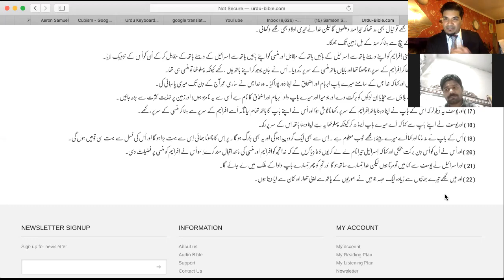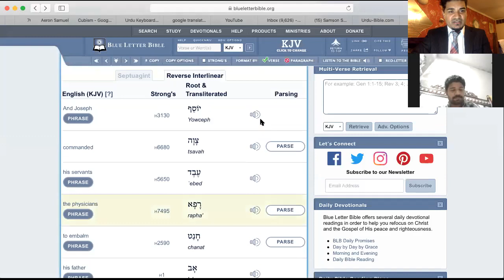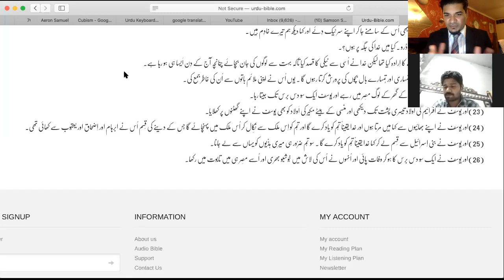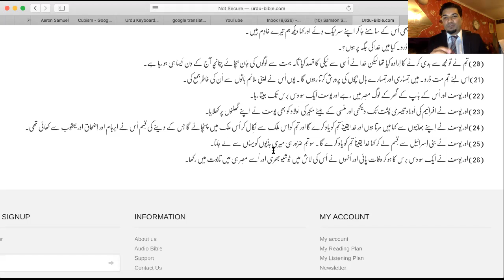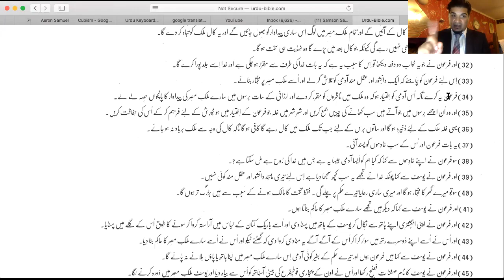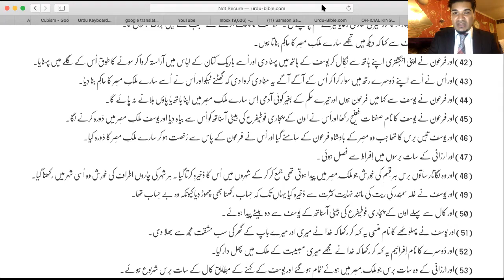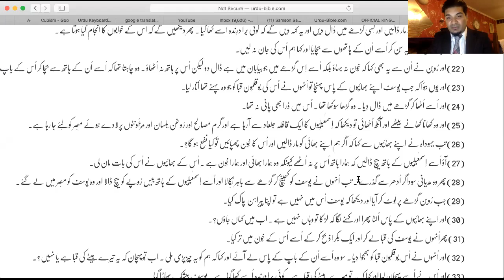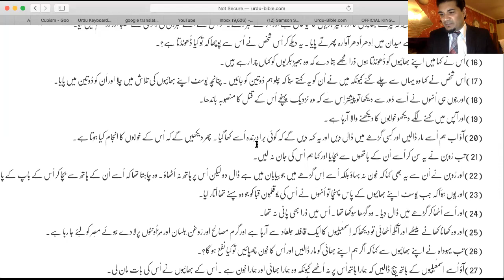Study the Book of Genesis with Samson Samuel - Chapter 50 & Similarities of Joseph with Jesus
کیا جناب یوسف کا جسد خاکی مصر ی ممی بنایا گیا تھا؟

Was Jacob's dead body turned into a Mummy? Was this a tradition in Israelites of that time?